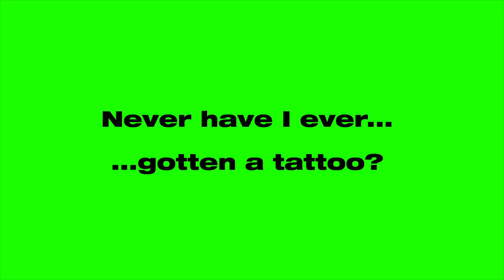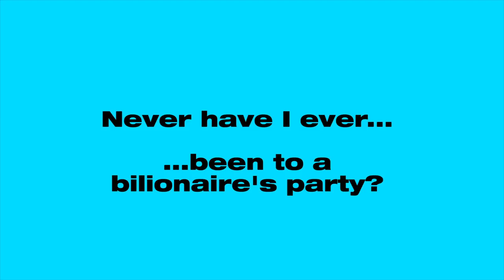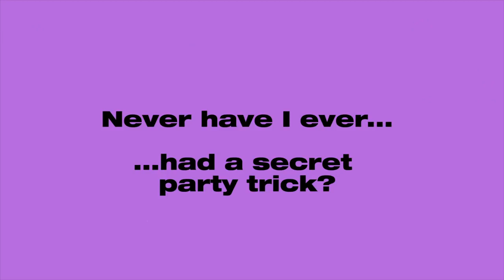Satisfying Relax Video vs Crazy Rich Asians Cast Play Never Have I Ever MTV Movies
In This Video You Will See Satisfying Relax Video vs Crazy Rich Asians Cast Play Never Have I Ever   MTV Movies.
Constance Wu, Henry Golding, Gemma Chan, Ken Jeong and Awkwafina play a hilarious game of Never Have I Ever: CRAZY RICH Edition! Plus, they reveal they were MUGGED BY MONKEYS on set!
Links to channels and names of authors are presented below:
MTV UK